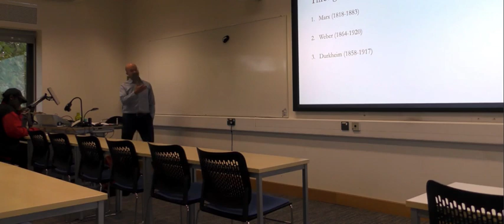lecture camera mic noisey background